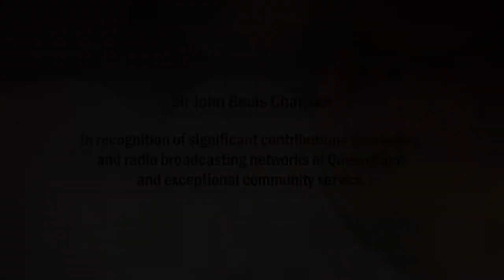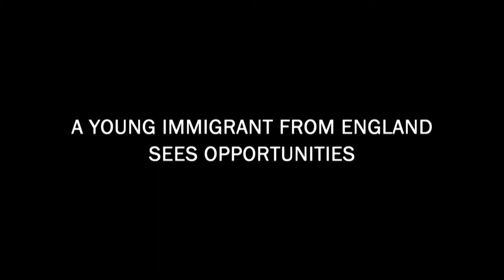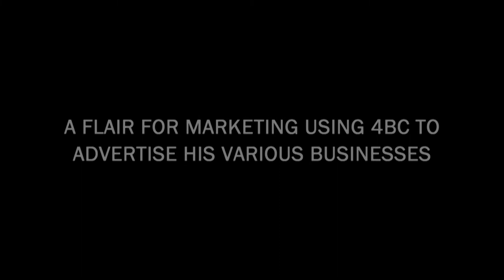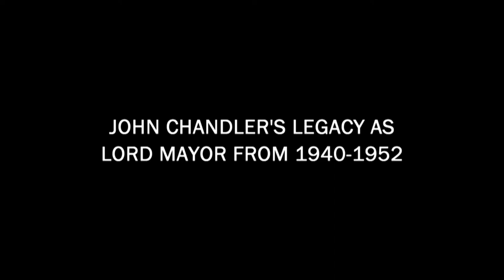Sir John Beals Chandler digital story: Queensland Business Leaders Hall of Fame 2021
Sir John Beals Chandler arrived in Australia in 1907 as a near penniless 20-year-old English immigrant.

Eking a meagre living cutting cane in Mossman North Queensland, he saved a small amount of capital, allowing him to put his entrepreneurial flair to work. First opening a Brisbane hardware store in 1913, he graduated to selling radios and radio parts to ride the wave of progress that flowed from the availability of electricity and rapid take up of radios in the earlier 20th century. The business was further propelled by the formation of a hire-purchase business in 1932 to make his products more affordable to the wider public during the depression years.
Sir John established Brisbane’s first commercial radio station, 4BC, to enable his retail business to be widely promoted: it proved to be a strategic masterstroke. It was the forerunner of a major radio empire including the State’s number 1 station 4BH together with a chain of country stations. As they flourished, due in large part to Chandler’s programming innovation, so too did his retail sales.
Franchises for iconic brands such as Sunbeam, AWA, and Radiola followed on the back of retail success and the promotional power of the radio network.